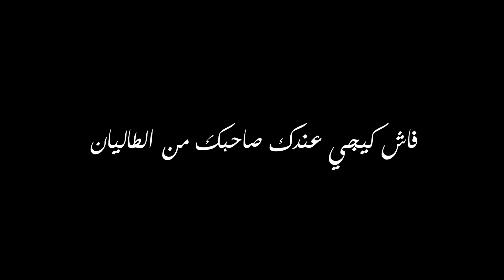فاش كيجي عندك صاحبك من الطاليان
للاستفسارات التجارية
ثلاثة أشياء يمكنك القيام بها للمساعدة في دعم قناتي:

2. اضغط على الجرس (🔔) بجانب زر الاشتراك
3. شارك مقاطع الفيديو الخاصة بي مع أصدقائك وعائلتك
يشرفنا اشتراكك بالقناة :